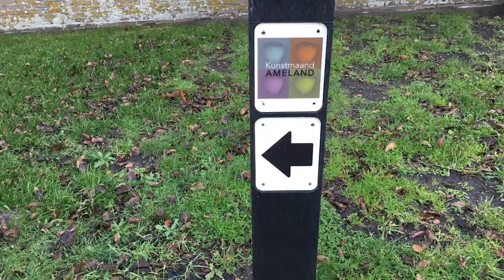Einde Kunstmaand Ameland 2017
De beelden die een maand lang tijdens de Kunstmaand van 2017 de rotondes op Ameland sierden worden opgeruimd. Ze gaan naar de beeldhouwer terug, de Kunstmaand is weer afgelopen.